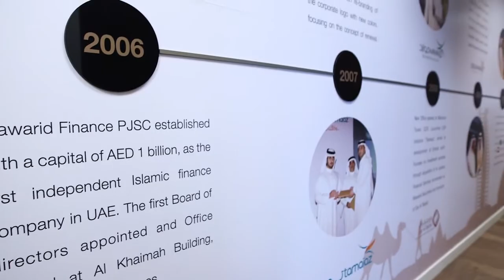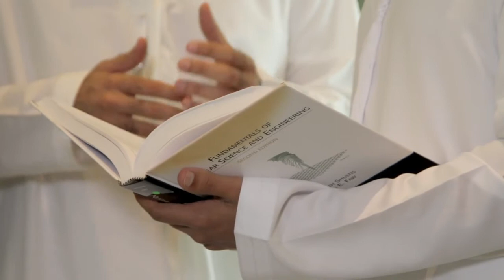About Mawarid Finance - Corporate Video